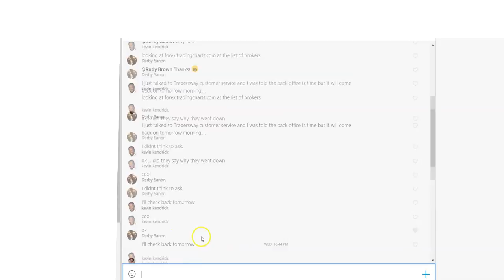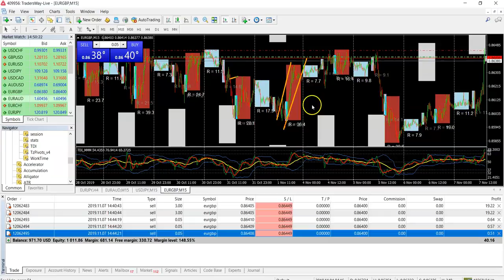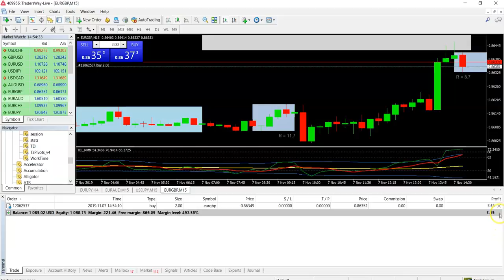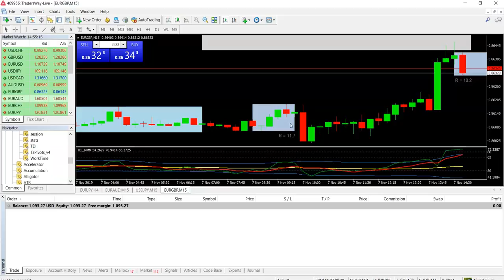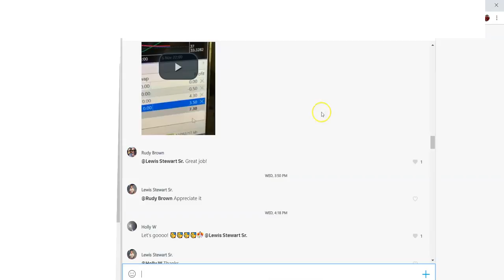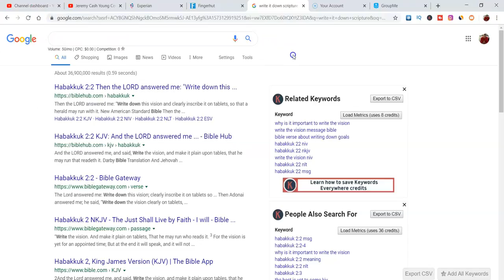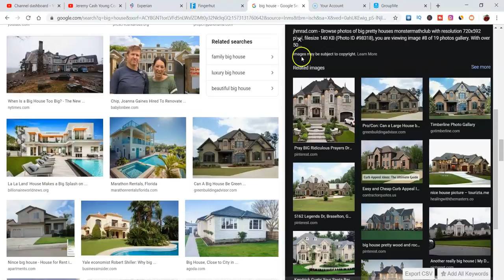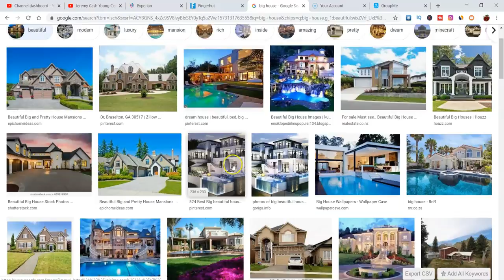FOREX TRADING uk | $130 Per Hour Live | Forex Trading For Beginners | 2020